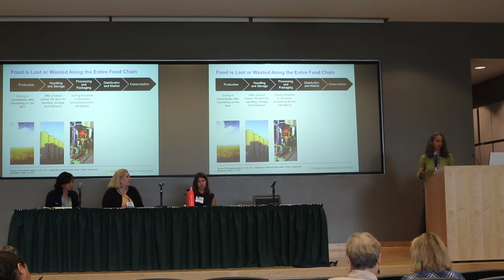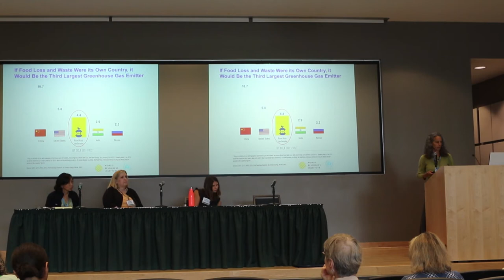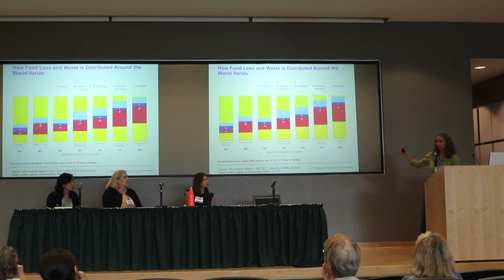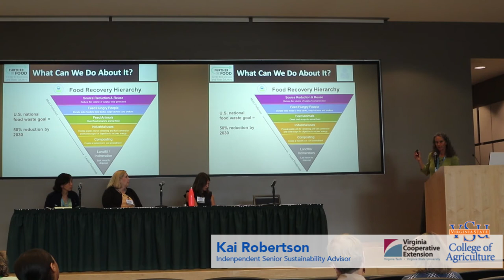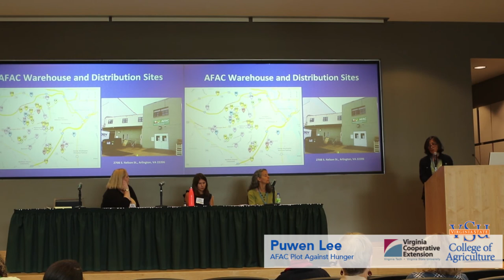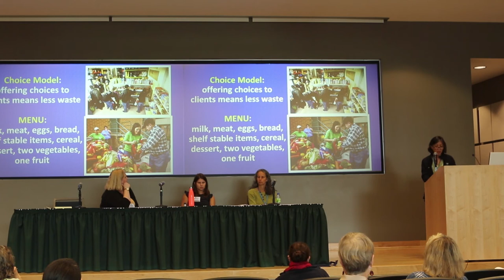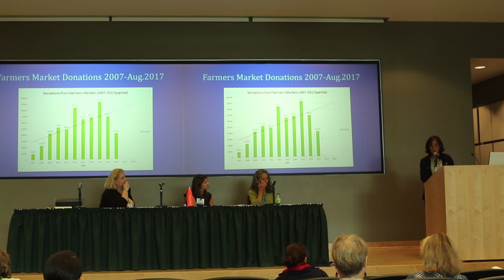How to run a Preventative Food Waste / Food Recovery non-profit - Urban Ag Summit Conference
From the 2017 Urban Agriculture Summit Conference Kai Robertson and Puwen Lee do a presentation "Waste Not, Want Not" on food recovery to prevent food waste through farm gleaning, food assistance centers, and more.

Held at the Urban Ag Summit Conference at George Mason University in Fairfax, VA.

If you liked this video check out these other presenters from the Urban Agriculture Summit Conference: